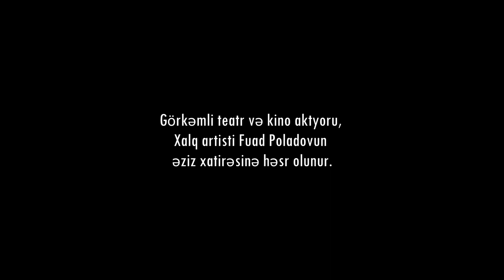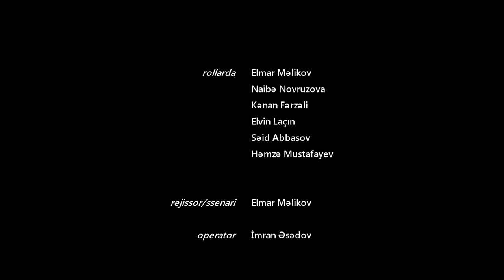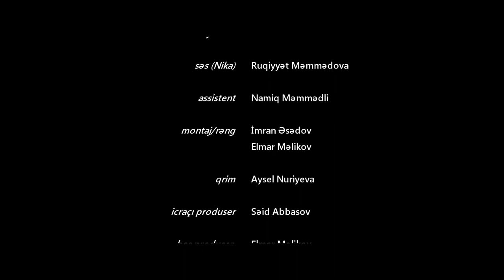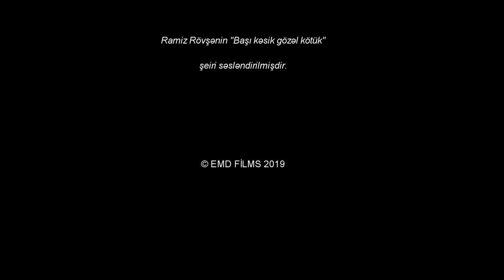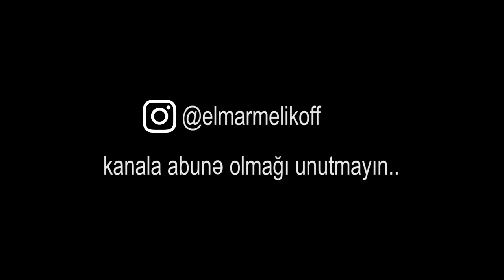İkili Qapı 2 - film 2019 (Elmar Məlikov)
ikili qapı 2 dram filmi
ikili qapi